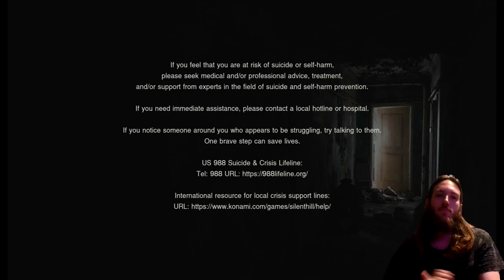Silent Hill: The Short Message Part 5 | The Box People Returned To Kill Me And Then I RAGED QUIT!!!